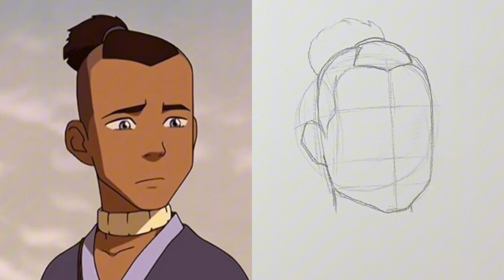How to draw Sokka from Avatar the last airbender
Hey guys!
In this art drawing tutorial i will show you How to draw Sokka  step by step || Gojo Satoru drawing || How to draw anime step by step.